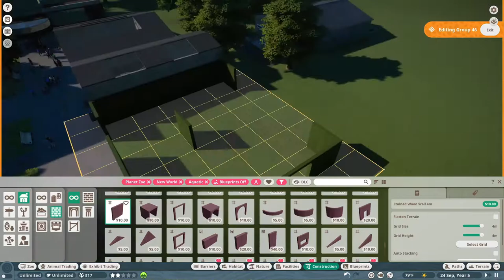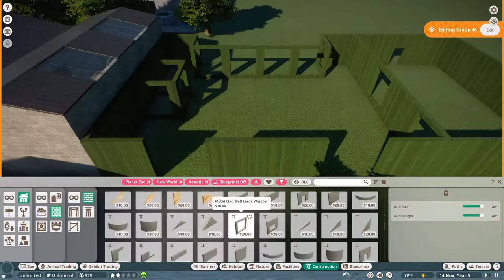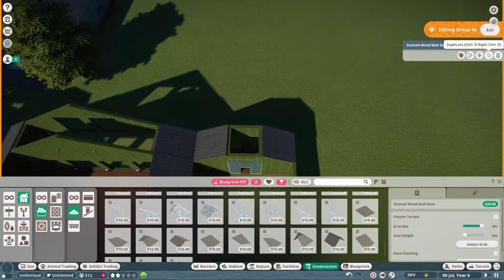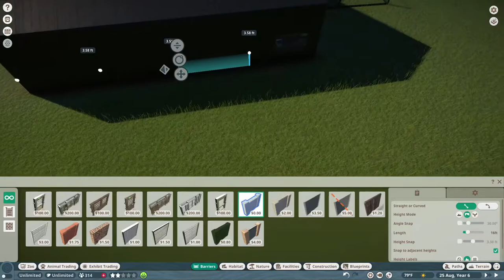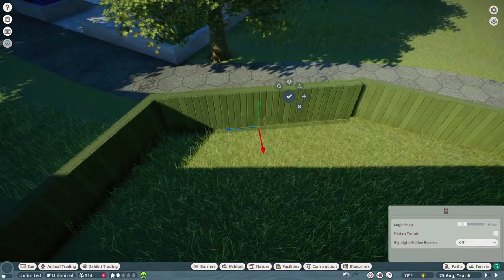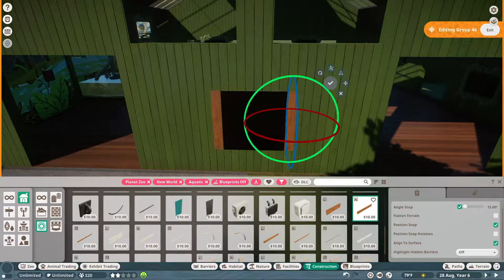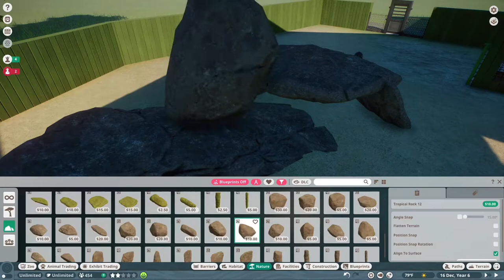Let's Build Planet Zoo Tortoise and Terrapin House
Red-footed tortoise mod by Leaf and NicholasLionRider